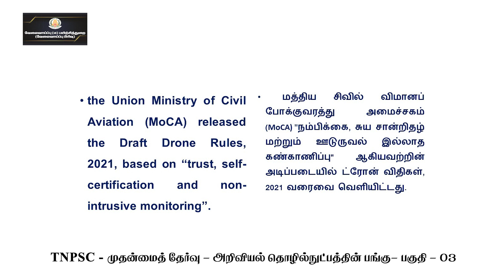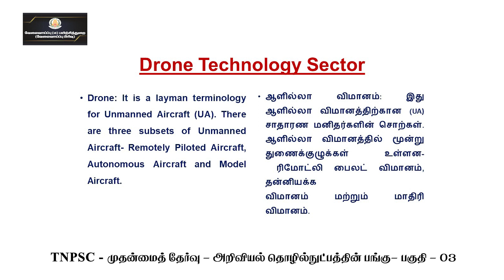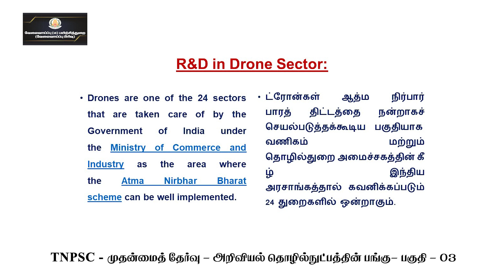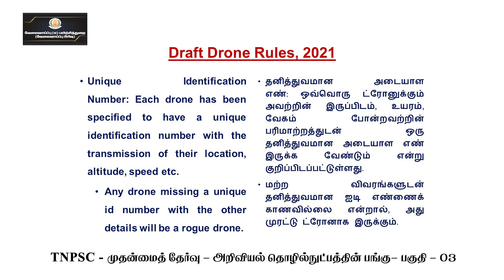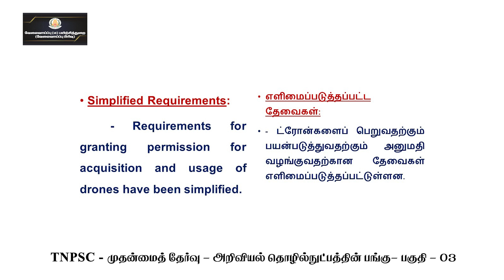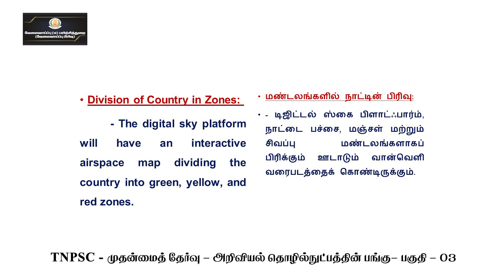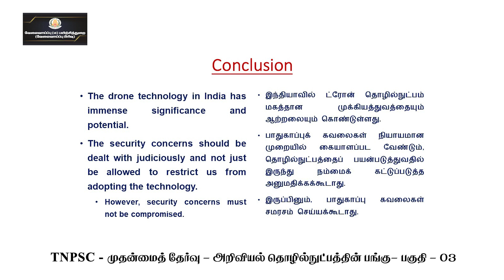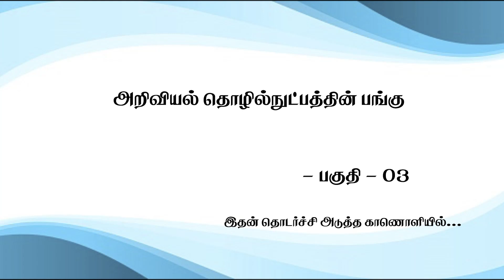KALVI TV | TNPSC | TNPSC_MAINS | SCIENCE & TECHNOLOGY - PART - 03 | Mr. A. PRABHAKARAN